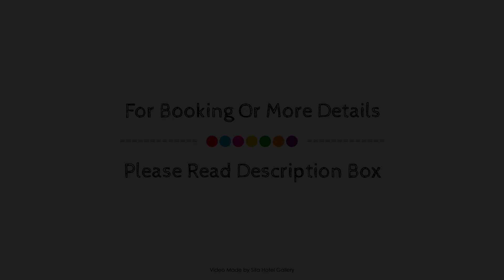ULTIQA Rothbury Hotel, Brisbane, Australia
About Property:
The 4-star ULTIQA Rothbury Hotel offers comfort and convenience whether you're on business or holiday in Brisbane. The property has everything you need for a comfortable stay. Service-minded staff will welcome and guide you at ULTIQA Rothbury Hotel. Designed for comfort, selected guestrooms offer flat screen television, carpeting, children's high chair, linens, private entrance to ensure a restful night. The property offers various recreational opportunities. Friendly staff, great facilities, and close proximity to all that Brisbane has to offer are three great reasons you should stay at ULTIQA Rothbury Hotel.
Searching For
1. ULTIQA Rothbury Hotel - Brisbane
2. ULTIQA Rothbury Hotel - Brisbane Virtual Tour
3. ULTIQA Rothbury Hotel - Brisbane Rooms
4. ULTIQA Rothbury Hotel - Brisbane Amenities
5. ULTIQA Rothbury Hotel - Brisbane Videos
6. ULTIQA Rothbury Hotel - Brisbane Offers
7. ULTIQA Rothbury Hotel - Brisbane Deals
Audio Credit:
Track Title: Blank Slate
Artist: VYEN